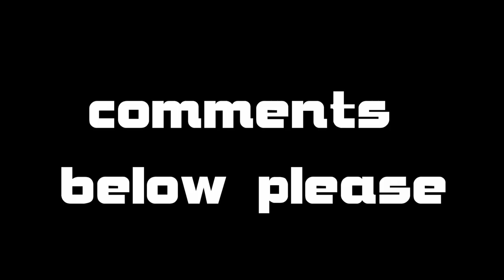Real Bigfoot - remastered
Real Big foot caught on tape. Source unkown.

Watch very closely for tis real bigfoot caught on tape.
I have remastered this as best as could using a variety of software programs.

Have you sighted bigfoot?
Do you believe in bigfoot?
Is bigfoot real?